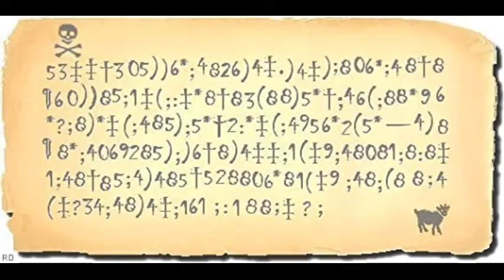The Gold Bug Full || Ro Phumruk Chhui Chhuahna Ngaihnawm || Mizo Detective Story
Bung Khat tete a dah kha hmu kim lote kan awm thin avangin... Ka rawn dah nawn leh ani e..